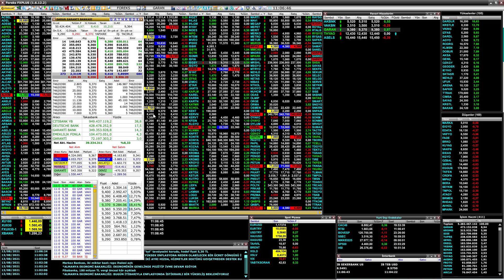FXPlus Derinlik Penceresi'nin Özelleştirilmesi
FXPlus Derinlik Penceresi'nin özelleştirebileceğinizi biliyor muydunuz?

Bu eğitimi izleyerek derinlik penceresinde bulunan simgelerin yerini değiştirebilir, alfabetik harf kısa yolu şeklinde sıralayabilirsiniz. Daha fazlası için videonun devamını izleyiniz.